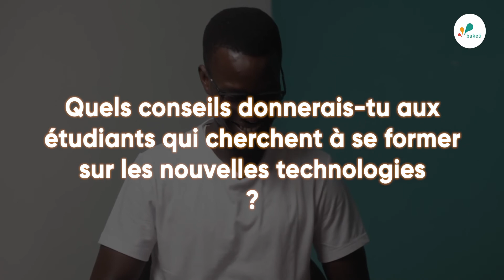Ousseynou Diouf étudiant en Design à Bakeli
Ousseynou Diouf, bakeliste en Design graphique a décroché un stage à Bakeli  après 6 mois de formation durant lesquels il a réalisé plusieurs projets d'apprentissage. Il nous parle dans cette vidéo de son parcours à Bakeli, la raison du choix de la formation en Design, ce qu'il a appris et ses réalisations.

✅Nos formations :

PROGRAMMATION
Développeur web frontend – Développeur web backend
Développeur mobile
Développeur logiciel
Technologies
Langages : HTML, CSS,
JavaScript, Python, PHP, Java
Frameworks : React, Angular, Django, Laravel, Flask, Flutter

DESIGN
Design d’interfaces utilisateur
Design d’expérience utilisateur
Design graphique  – Montage vidéo
Technologies
Concepts : user interface, user experience, graphic design
Outils : Figma, Adobe XD,
Photoshop, Illustrator, Inkscape

MARKETING DIGITAL
Community manager
Rédacteur de contenus
Référent Digital
Chef de projet Digital
Technologies
Concepts : content, plan marketing, plan d’actions, seo
Outils : Google Drive, Mailchimp, Google Analytics

GESTION DES PROJETS
Scrum Master
Product Owner
Testeur Logiciel
Chef de projet
Technologies
Concepts : design thinking, design sprint, agile, scrum, lean
Outils : Google Drive, Trello, Amplitude, Everybo